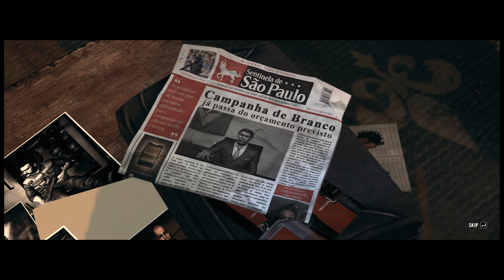Max Payne 3 _ 4K Gameplay _ Pt. 7